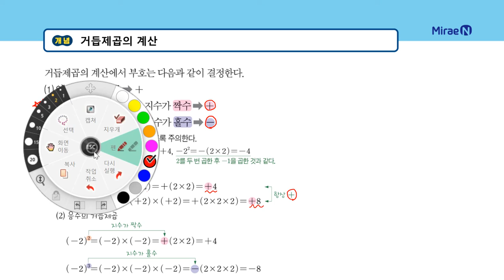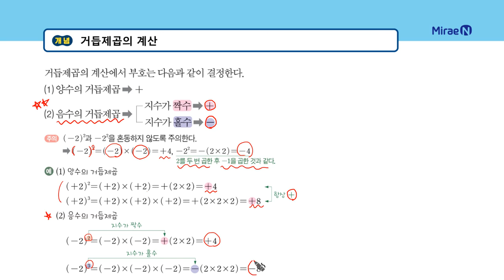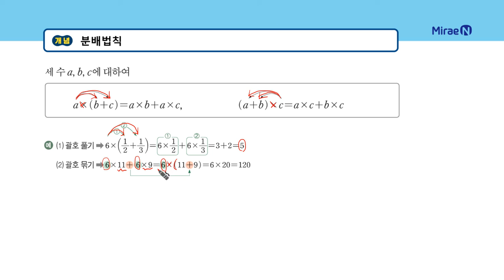올리드 중1상 2단원 22 분배법칙_일타강사 장이지쌤 직강